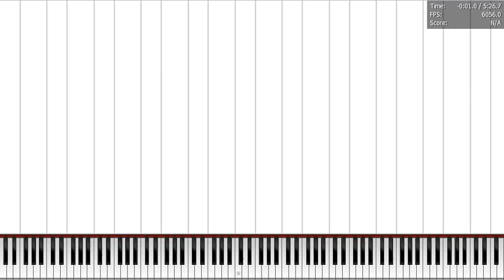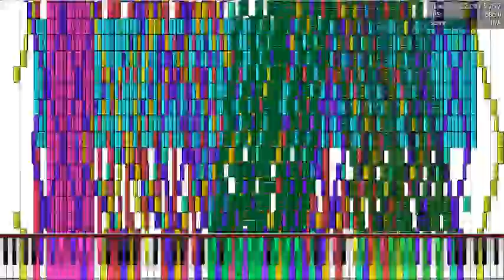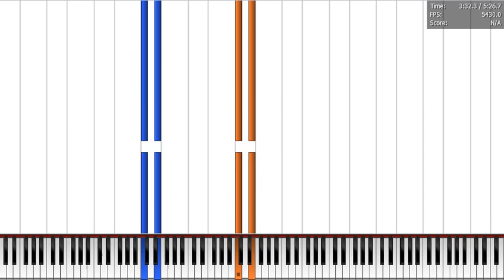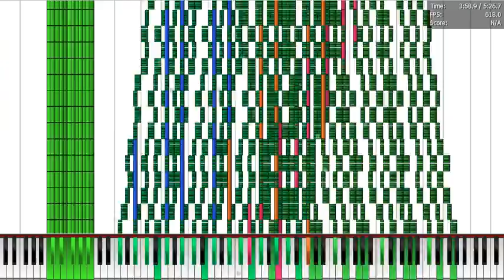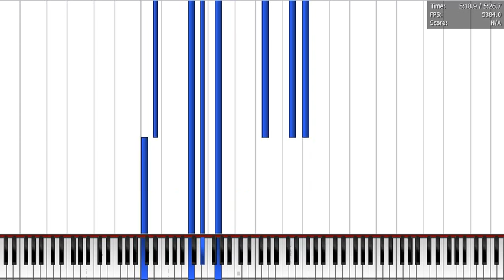Darkness Fantasy 17.3million